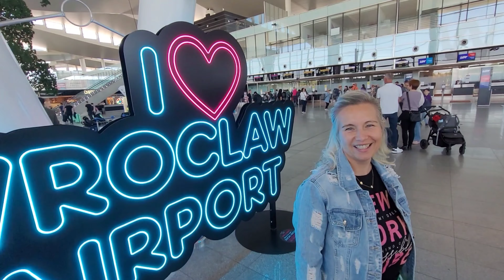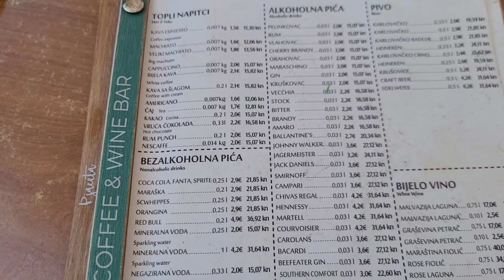Zadar - Chorwacja 🌴😍 #1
Witamy
Kochani w filmiku zobaczycie nasz pobyt w Chorwacji wylot, przylot i całodzienne zwiedzanie Starego Miasto Zadar. Zapraszamy do obejrzenia filmiku i serdecznie pozdrawiamy 🥰😁👊

Muzyka:
Summer Night by Aftertune   / itsaftertune
• Summer Night – Aftertune (No Copyrigh...

Tropical Funk by tubebackr  / tubebackr

Video Link:    • Balynt - Lighthouse [Vlog No Copyrigh...

Lost by Alex-Productions
/ alexproductionsmusic